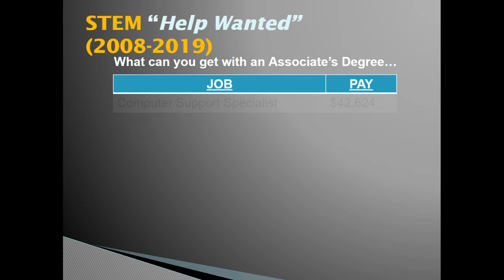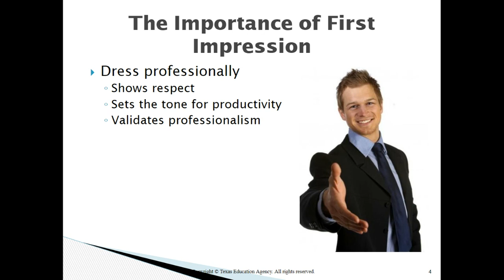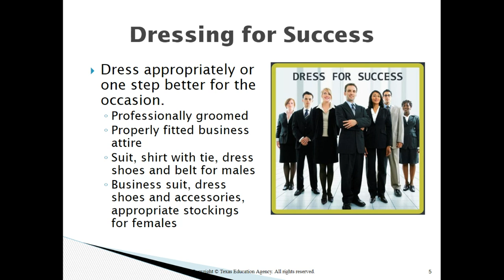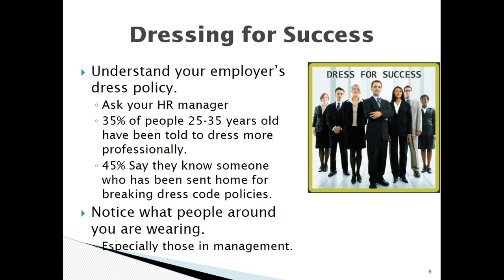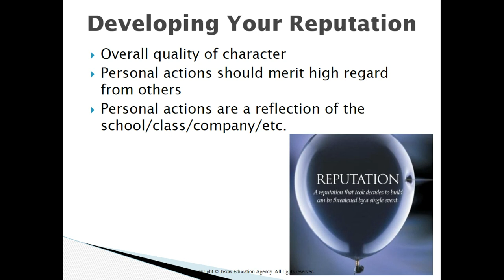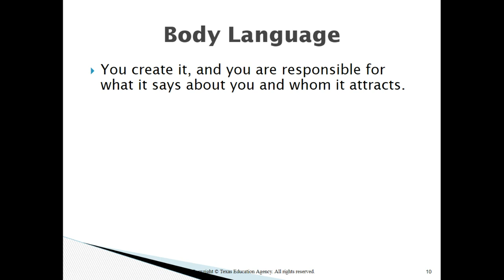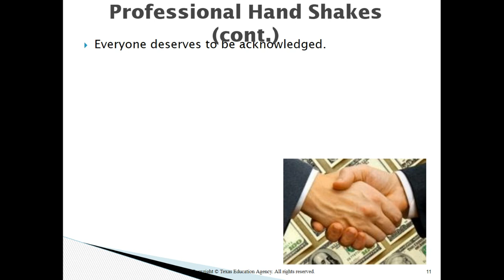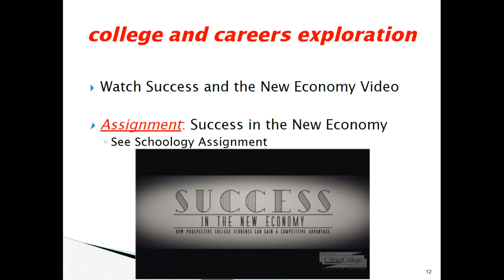Career Exploration Professionalism, Work Ethics, and Employability.